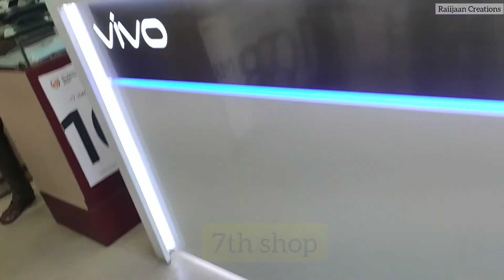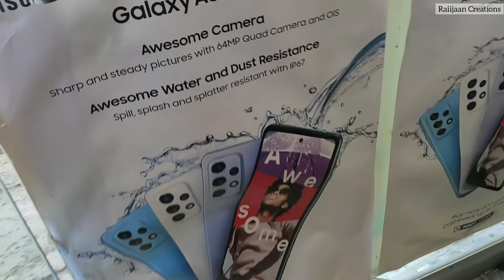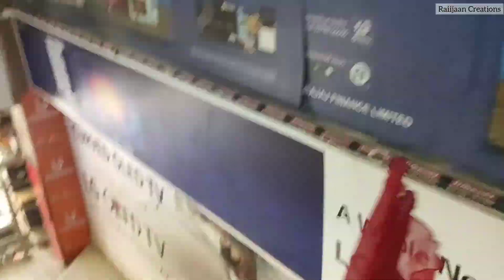নতুন ফোন📱 কিনবো ভেবে কত খুশি 🤩 কিন্তু হে ভগবান এ কী ঝামেলায় পড়লাম! 😓😥... হে ভগবান বাঁচাও আমায়😢😩😫